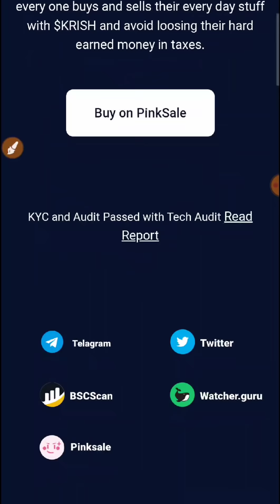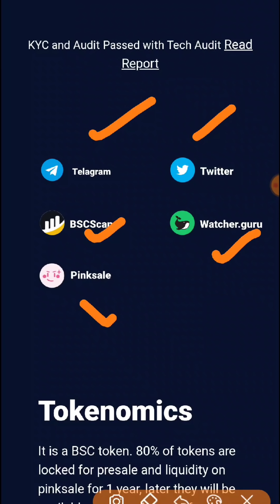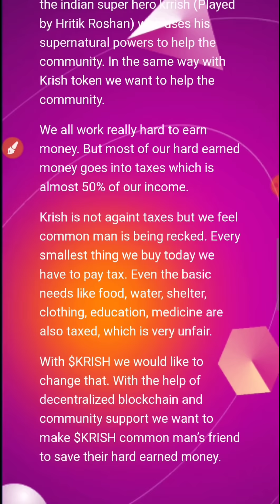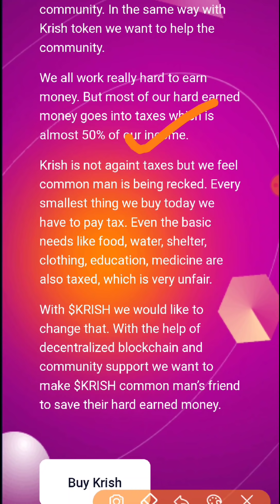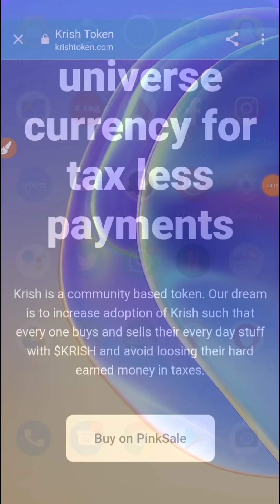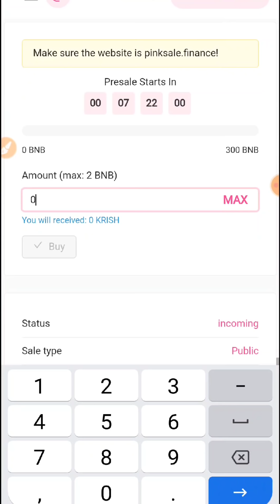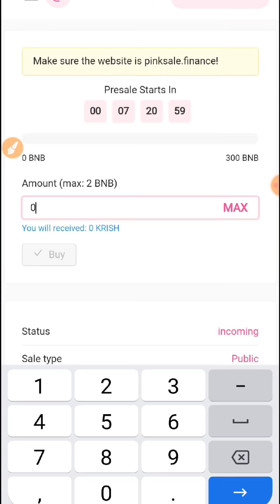krishtoken.com| best token to buy 2021| how to buy on pink sale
My Channel Link:
Mahira Tech

How to make money online without investmen
Bitcoin black

[{( Owner Info )}]

BY :-
Mahiratech